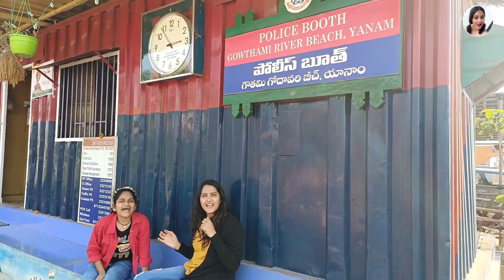ఇది యానాం పోలీస్టేషన్..|| Kakinada Pilla Yanam Police Station Vlog || Kakinada Pilla Latest Video